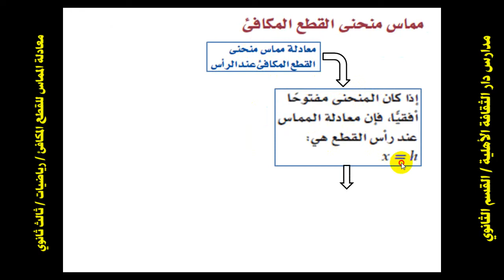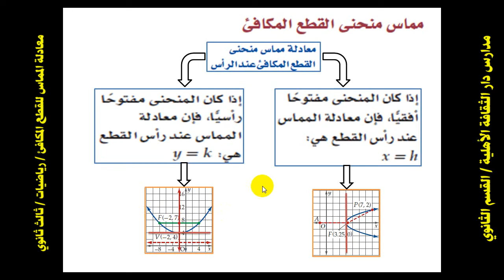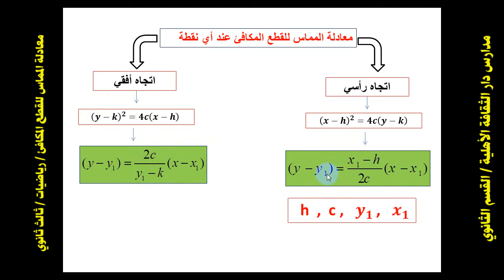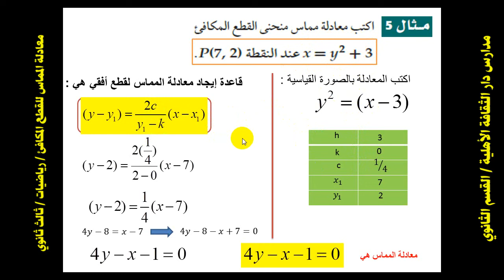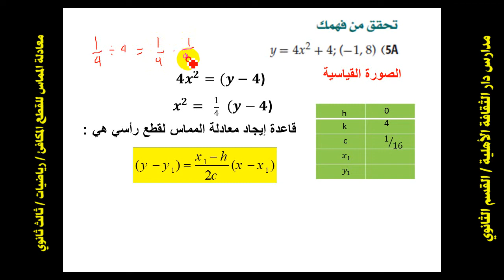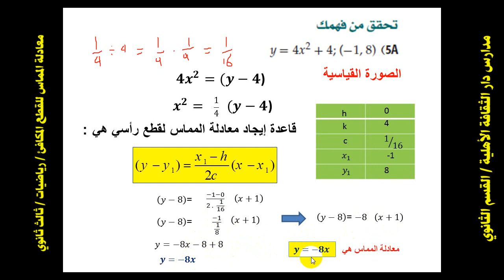40 معادلة المماس للقطع المكافئ رياضيات ثالث ثانوي